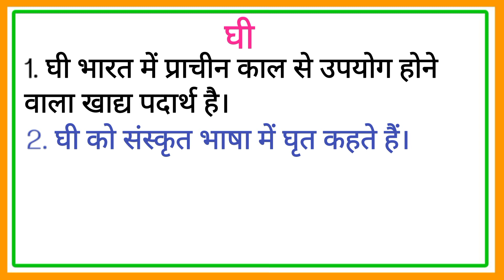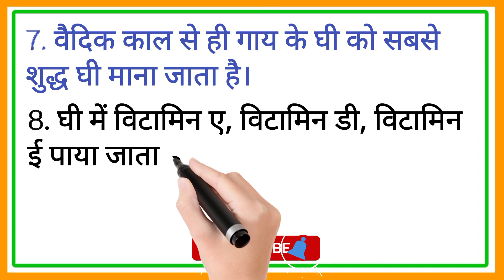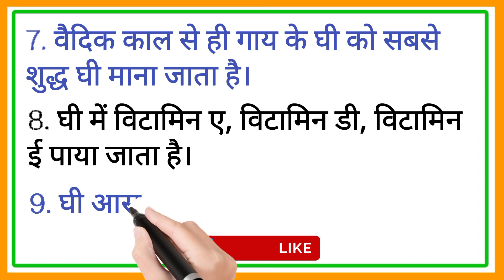10 lines on ghee in hindi || घी पर 10 लाइन निबंध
10 lines on ghee in hindi || घी पर 10 लाइन निबंध || घी पर निबंध